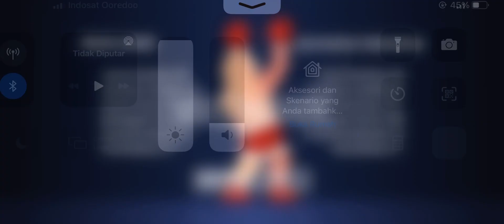SUPER BOXING CHAMPIONSHIP